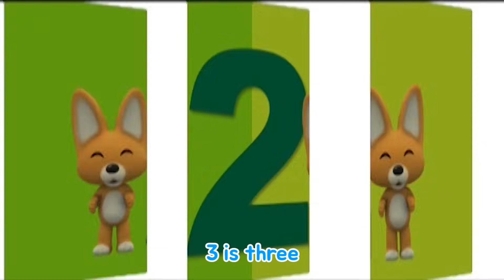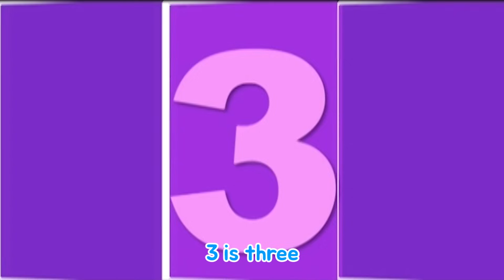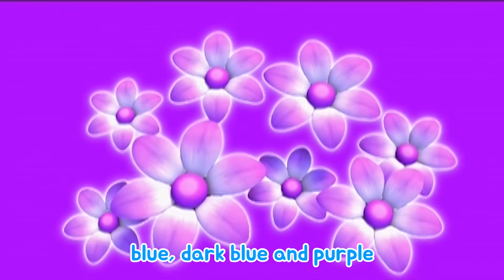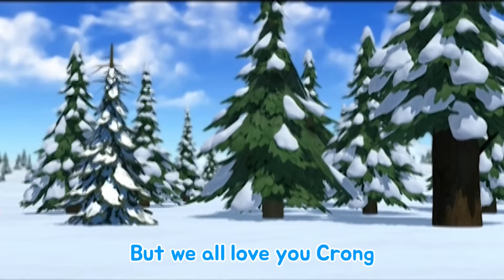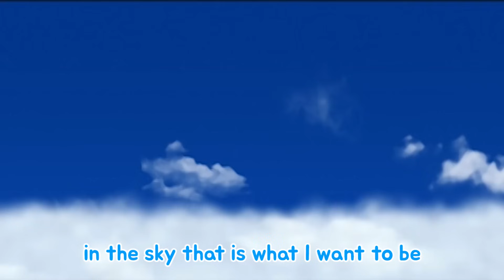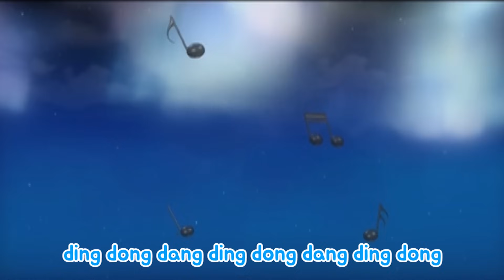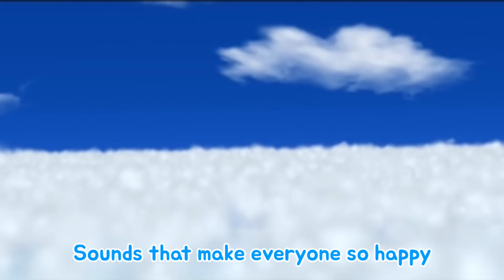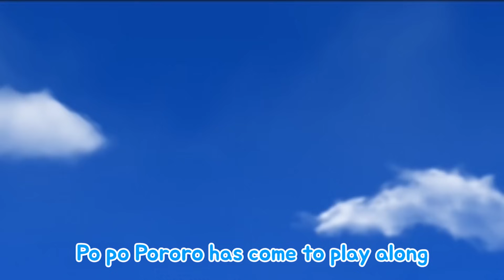[Pororo Sing Along Collection S1] Pororo Songs for Children | Kids Pop | Nursery Rhymes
Welcome to Pororo sing along show!!
It's time to sing and dance with Pororo for 40minutes!!

1. Opening
2. Rabbit Frog
3. Good Morning
4. Hide and Seek
5. Playing with Numbers
6. Rainbow
7. Nauhghty Boy
8. Good Child
9. For Sure
10. Ding Dong Dang
11. Para Pam
12. It's Alright
13. Mommy pig, baby pig
14. Lovely baby bear
15. Ending